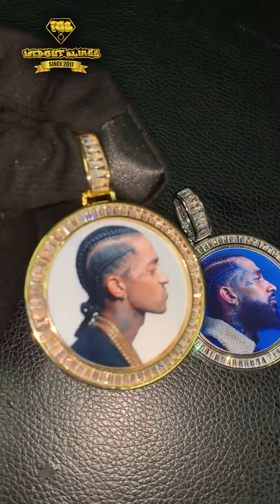18K Real Gold with Baguette Diamonds Custom Photo Medallion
This Custom picture pendant is a perfect gift item. You can add your desired picture and engraving. You may also wear it to preserve a special memory near to your heart. Our custom picture pendant necklace is ideal as a holiday or memorial gift.

This iced out custom photo pendant was inspired by Hip Hop Jewelry and famous rappers' preferred jewelry style. The personalized photo medallion necklace is a great present for a boyfriend, girlfriend, wife, husband, father, best friend, or for any other occasion such as a wedding, engagement, anniversary, birthday, Valentine's Day, or any other holiday.

IcedOutBlings are all made of 18K gold. Our revolutionary electroplating technique coats all hip hop jewelry in a thick layer of 18K gold. Our expert jewelers handcraft the custom photo medallion.

This custom pendant with picture comes with a variety of bling chains. Among the Hip Hope chains are the Cuban Link chain, the Franco chain, Rope Chain and the Iced Out tennis chain. The drip chains are all 18K gold.

This picture necklace is Iced Out with Certified Premium Baguette and CZ Diamonds. Each stone is curved and placed by hand. There is no need to be concerned about diamonds dropping out because each hip hop necklace is subjected to a quality control process. The diamonds glisten like a gleaming star.

You can add any word or sentences engraved on the back side of your necklace with picture inside to make it even more personalized. Our cutting-edge laser engraving technologies beautifully engrave your story.

If all you have are terrible images of your loved one, don't worry, we've got you covered! Our expert graphic designers will edit your image and make it look as good as new. Your preferred image will be cleanly cropped and perfectly placed so that it appears HD from every angle.

To make your Special one feel even special, we have the option to include a exclusive gift box tailored for them.

SPECIFICATION

Production Process: Handmade
Metal Type: Copper and thick coating of 18K Gold
Diamonds: Premium Approved VVS Diamonds (Certified CZ Diamonds AAAA+ and Baguette Diamonds )
Never-Rust/Fade, Scratch Resistant Technology
Stamped long-lasting materials
Pendant Size: 35*55mm
Shape: Heart Shaped
Chain: Cuban Link chain, Rope Chain, Franco Chain and Tennis chain
Chain Length: 18", 20", 24"
Water Proof : No
Water Resistance: Yes (Note: You cannot make it wet regularly)

Love From IcedOutBlings ❤

ultimate shop gld review, shop gld review, gold plated, vvs diamonds, diamonds
,real gold ,diamond necklace is gold plated real, gold gods, is shop gld good or bad
shop gld diamond ring, jewelry review, 18k gold ring, real shop gld diamonds, gld shop
picture pendant, diamond pendant, shop gld custom necklace#10, shopgld review,